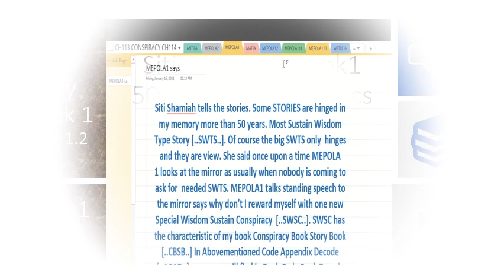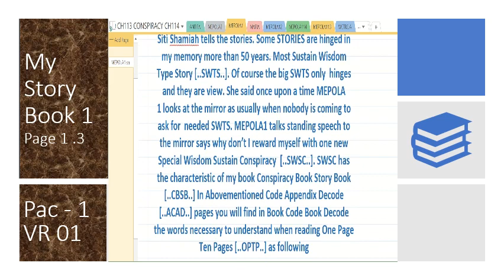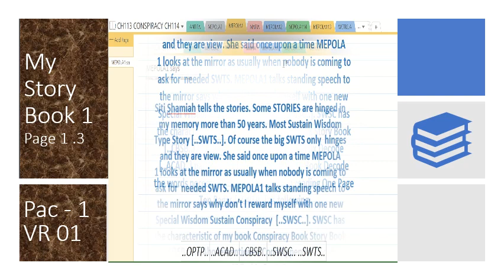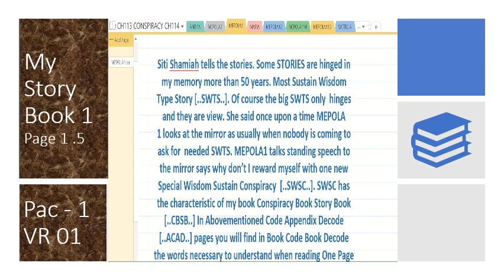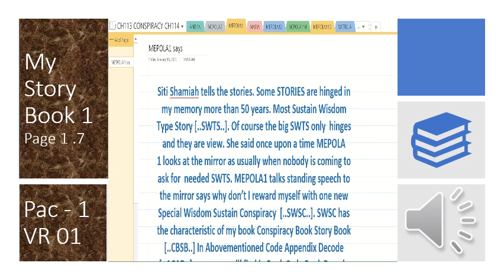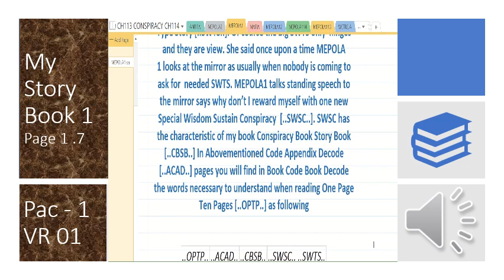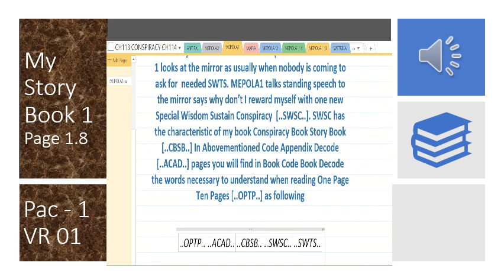Siti-Shamiah Conspiracy Story 300 Centuries Book1 VR01